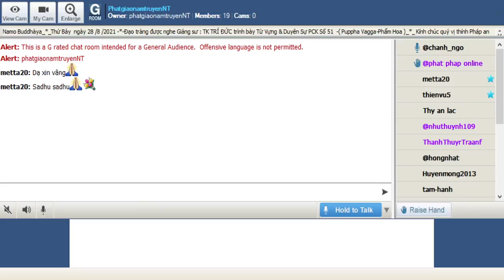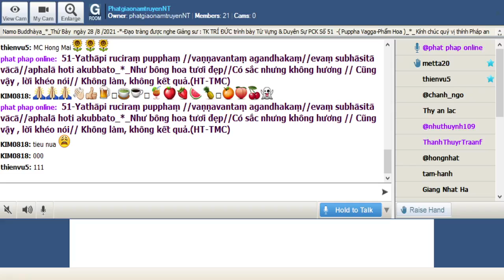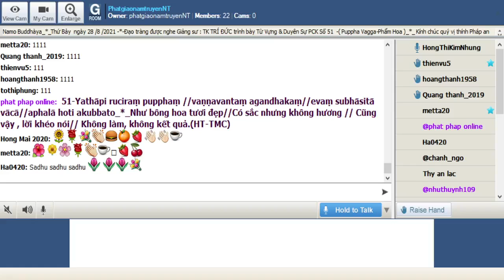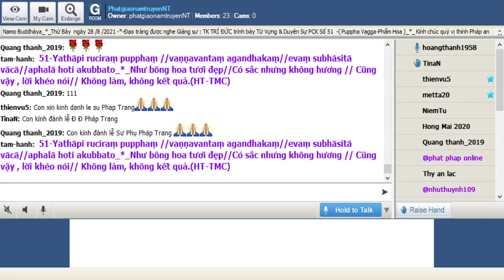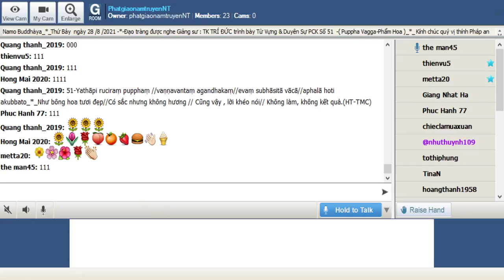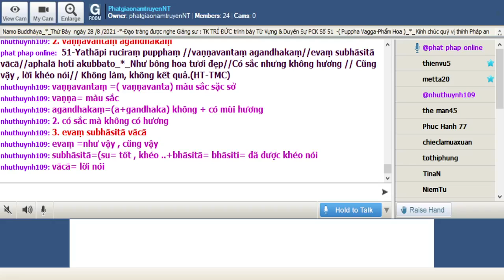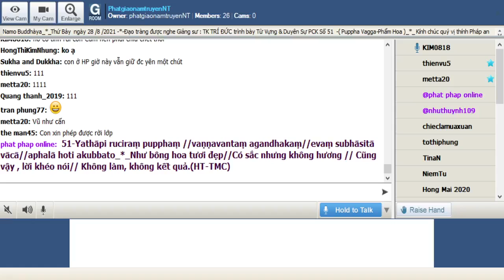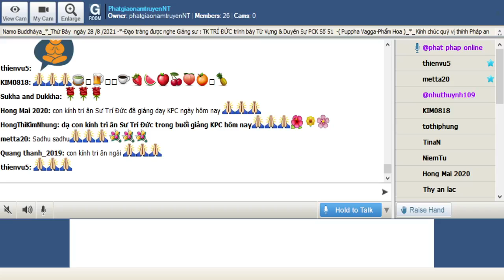28-08-2021_Room PhatgiaonamtruyenNT Thứ Bảy. Ngài Trí Đức giảng Pháp Cú Kinh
PhatgiaonamtruyenNT Thứ Bảy Aug 28-2021.Ngài Trí Đức giảng từ vựng,ý nghĩa & duyên sự Pháp Cú Kinh Số 051.--*--*-* *---*--*-Đức Thế Tôn khi Ngài an ngự tại : Tinh Xá Jetavana gần thành Sàvatthì ( Xá Vệ ) đề cập đến : thiện nam Chattapàni.-Ngài thuyết ra kệ ngôn này.-( Puppha Vagga-Phẩm Hoa )_*_

*051-Yathāpi ruciraṃ pupphaṃ //vaṇṇavantaṃ agandhakaṃ//evaṃ subhāsitā vācā//aphalā hoti akubbato_*_

*051.Như bông hoa tươi đẹp//Có sắc nhưng không hương // Cũng vậy , lời khéo nói// Không làm, không kết quả.(HT-TMC)

*051- Hoa kia đẹp đẽ dường bao//Sắc màu tươi thắm , nhưng nào có hương//Ngôn lời dệt gấm thêu chương // Không hành , chỉ nói là phường bỏ đi. (HT-Giới Đức)

*051.Cũng giống như bông  hoa xinh đẹp có sắc , không hương ,tương tự như vậy , lời khéo nói của người không thực hành thì không có kết quả

1-Yathāpi ruciraṃ pupphaṃ
Yathāpi =(Yathā+api ) cũng giống như
ruciraṃ=( rucira) xinh đẹp , dễ mến , tươi đẹp
pupphaṃ =(puppha) bông hoa

= 1. Cũng giống như bông hoa tươi đẹp

2. vaṇṇavantaṃ agandhakaṃ
vaṇṇavantaṃ =( vaṇṇavanta) màu sắc sặc sở
vaṇṇa= màu sắc
agandhakaṃ=(a+gandhaka) không + có mùi hương

= 2. có sắc mà không có hương

3. evaṃ subhāsitā vācā
evaṃ =như vậy , cũng vậy
subhāsitā=(su= tốt , khéo ..+bhāsitā= bhāsiti= đã được khéo nói
vācā= lời nói

= 3. cũng vậy lời khéo nói

4. aphalā hoti akubbato
aphalā =không có kết quả
hoti= là , thì , trở thành
akubbato=(a+kubbato=(kubbanta) không + của người : của người không làm , của người không thực hành

= 4. của người không thực hành thì không có kêt quả